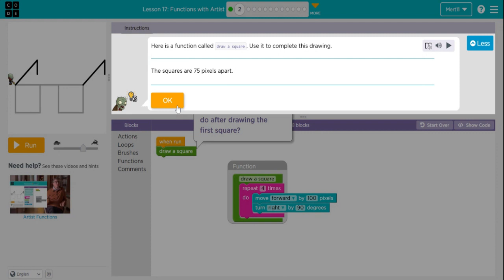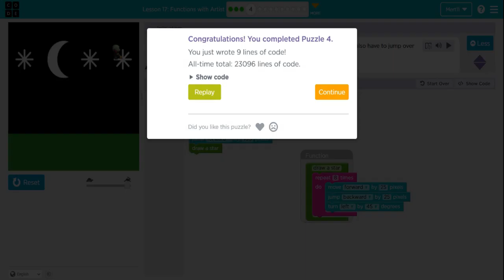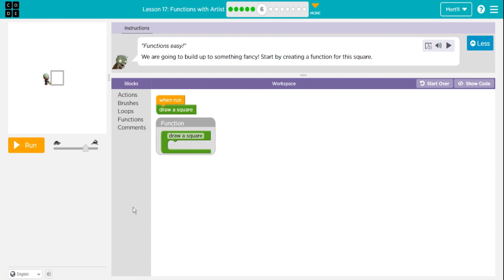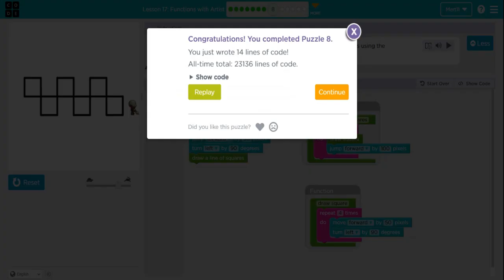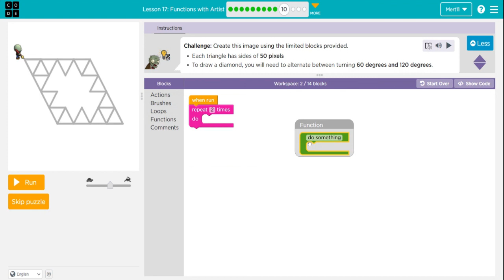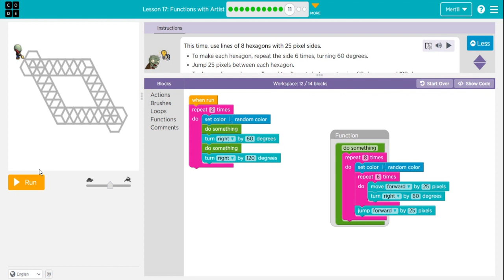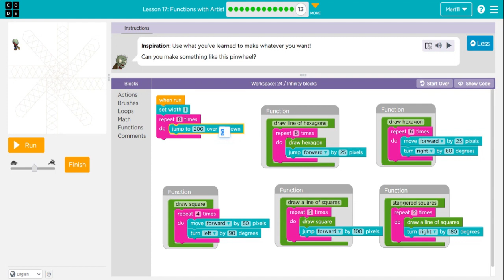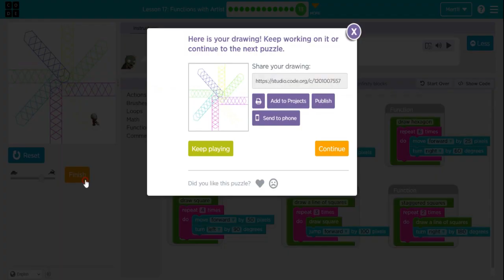Code.org Course E Lesson 14 Functions with Artist - Express Course Lesson 23 - Code Org Lesson 14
Code.org Course E Lesson 14 Functions with Artist Answers Level 1 to 10

Code.org Lesson 14 Functions with Artist (Lesson 17 in 2020)

Code.org Course E is for coding with algorithms, sequencing, loops, conditionals, events and functions for students in elementary school 8 to 12 years old.

00:00 Code.org Lesson 14
00:20 Level 1
00:47 Level 2
01:32 Level 3
02:27 Level 4
04:30 Level 5
08:32 Level 6
09:14 Level 7
09:53 Level 8
11:42 Level 9
14:34 Level 10 (Level 10-a in 2024)
17:15 Level 11 (Level 10-b in 2024)
21:49 Level 12
22:10 Level 13 (Level 10-c in 2024)